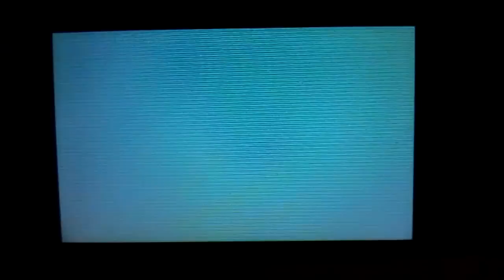[LIVE!!] Shiny Taillow after 810+ RE's in Pokémon Alpha Sapphire!! [ORAS]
Awesome Shiny to get in this Forest! I was preparing for another shiny Zigzagoon or Wurmple, but this was a nice surprise!

I was in a call with SnorlaxinSpace, go check him out!